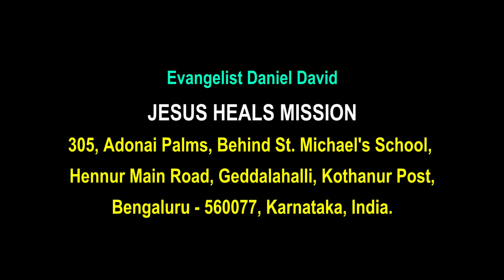Prophetic word for the month of October 2018-Evangelist Daniel David